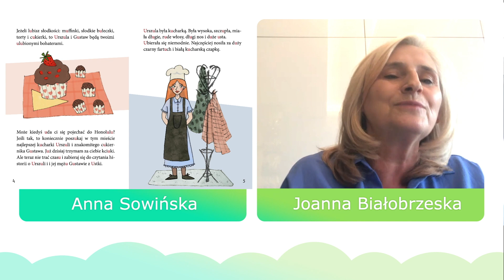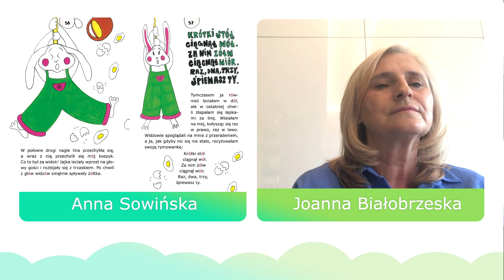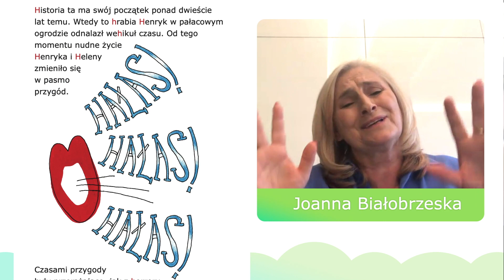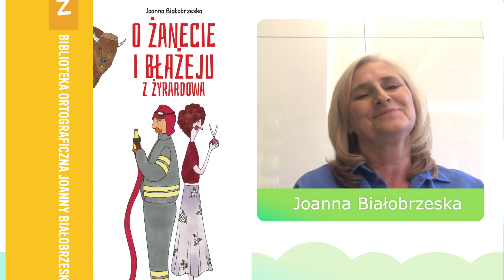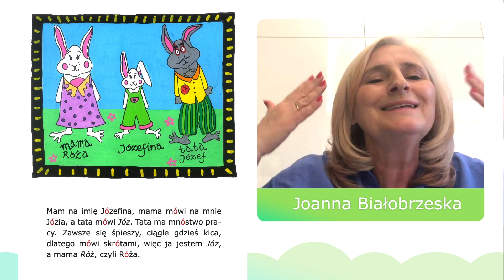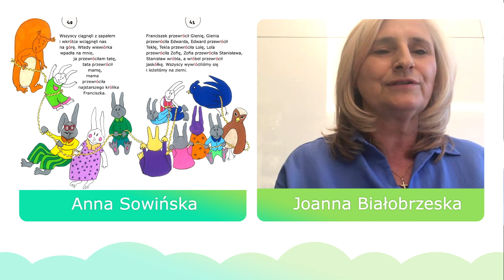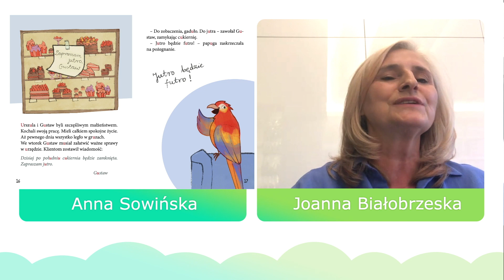Jak rozbudzać dziecięcą ciekawość - Joanna Białobrzeska.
Wypłyń na głębię, czyli jak rozbudzać dziecięcą ciekawość - spotkanie z Joanną Białobrzeską.
W naszym pasmie "Dalton na wieczór"  gościmy nauczycielkę, która często mówi o sobie "nawiedzona". Tematem rozmowy będą m.in najnowsze materiały do nauki ortografii mimochodem. Bez stresu wysiłku, zniechęcenia, a z lekkością, zainteresowaniem, humorem, niezauważalnie. Mózg w ten sposób kocha się uczyć - zapamiętując intrygujące i zabawne historie, którym towarzysza pozytywne emocje.
@Joanna Białobrzeska napisała ponad 100 książek, w większości są to materiały do edukacji wczesnoszkolnej i wychowania przedszkolnego. I kilka razy więcej artykułów prasowych, programów, projektów. Organizuje festiwale tematyczne i akcje charytatywne oraz konferencje

Ciebie to nic nie kosztuje a nam da paliwo to tworzenia nowych treści.

Jeśli interesuje cię plan daltoński, albo chciałbyś/łabyś dowiedzieć się co to jest, polecamy:

- nasz sklep z książkami znajdziesz
- kursy online dla nauczycieli i rodziców

- tutaj możesz się zapisać na listę mailową chętnych na udział w kursie z planu daltońskiego, do którego nabór robimy dwa razy w roku

- najlepszy kurs szachowy online dla nauczycieli i rodziców, sprawdź co zawiera.

możesz też wejść na stronę i pozostawić swój adres mailowy a nie ominą Cię żadne nowe treści, które pojawią się w naszych mediach oraz specjalne oferty dla naszych czytelników i widzów

Anna i Robert Sowińscy